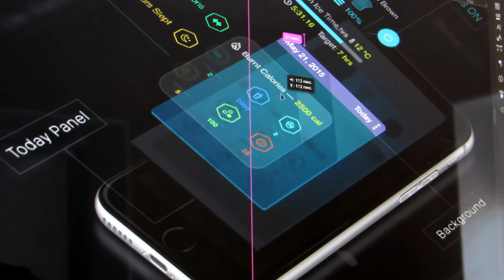Creating showcase for Thin Ice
UDTech designer Vitaliy created this amazing showcase to present Thin Ice project